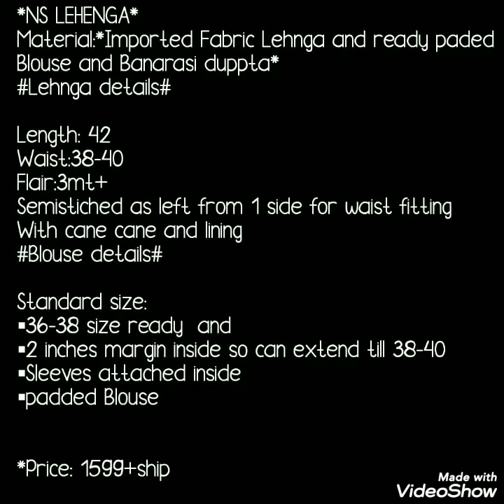Beautiful Banarasi /Brocade Lehanga Design 2020// Ethnic Lookbook/// Bella Fashion World Lahangas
Today's collection is most requested collection. Banaesi lahaga collection. Beautiful lahanga collection with banrasi duptta ready to ware blouse and lahanga. All color combinations are beautiful. Easy to handle and carry. Festival marriage ware collection.

1 . watsup for order: 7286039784
 2. no negotiations please
 4.Sorry, cash on delivery service is not available
 5.payment can send through RTGS,,google pay or paytm,account transfer.
 6.Dispatch will be with in 2 3 day after payment
 7.After dispatching we will send you courier number through watsup
 8.Depends on distance item will receive.normally 7 to 10 working days
 9.Take video at the time of parcel open
10.if you find any damages you can returned to same address
11.we supply all over  india,and overseases also.